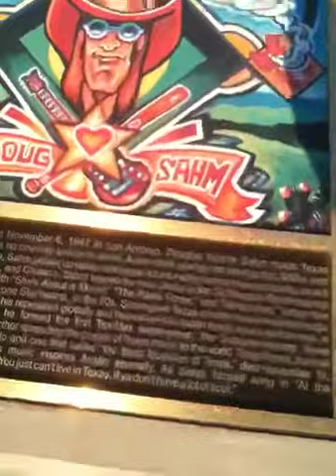Austin TX Doug Sahm Hill right here right now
Me and Chaser out for sunset